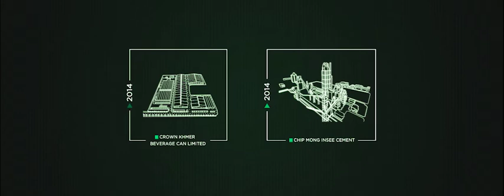Chip Mong Corporate Video(Officia)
Chip Mong Group is one of Cambodia’s established and diversified groups of companies. CMG's portfolio currently consists of the following:
1. BusinessUnits: Chip Mong Trading, Chip Mong Industries, Chip Mong Land, Khmer Beverages, Chip Mong Retail, and Chip Mong Feed
2. JointVentures: Crown Khmer Beverage Cans Limited, Chip Mong Insee Cement Corporation, and Chip Mong Ritta
3. HotelProjects: Hyatt Regency Phnom Penh, and Fairfield by Marriott Phnom Penh